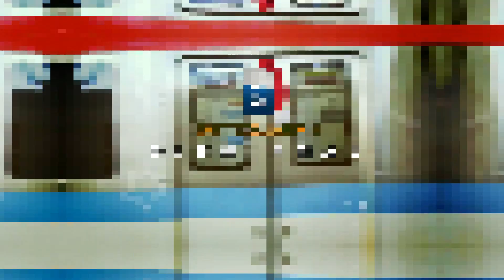TRECHO COMPLEMENTAR DO MONOTRILHO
Atenção.: Acompanhe o funcionamento do Sistema Metroviário de Salvador e de Lauro de Freitas e acompanhe no video o trecho complementar do Monotrilho Elevado